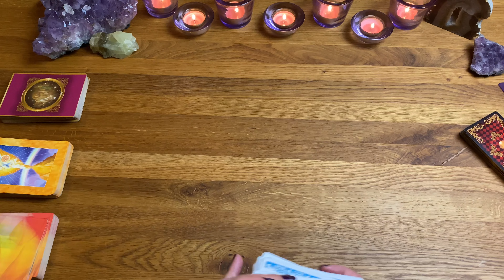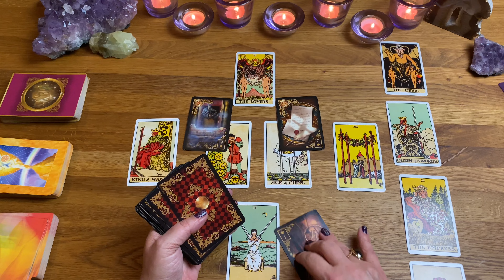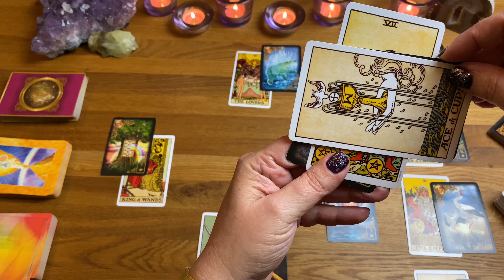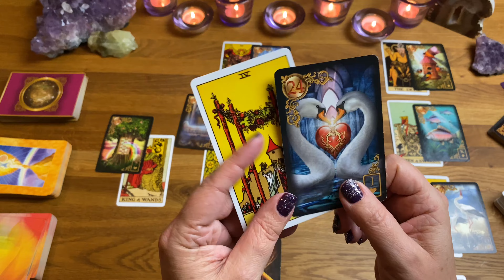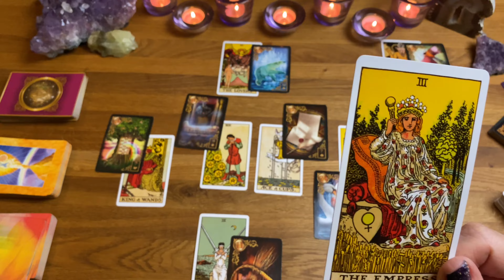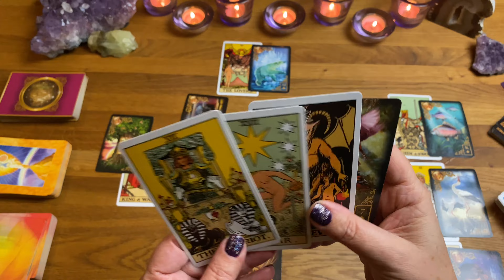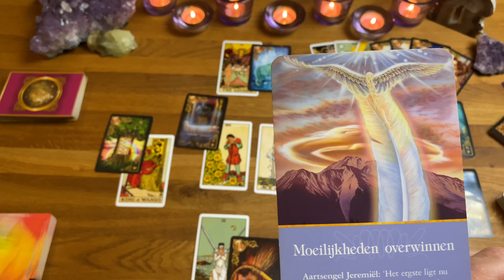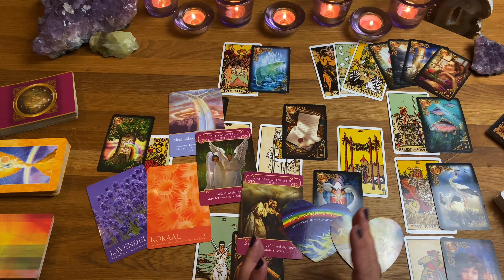Boogschutter Algemeen & een vleug Liefde: Geliefden, Door je angst heen naar VERTROUWEN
Boogschutter - januari '21:  Algemeen & een vleug Liefde: Geliefden, Door je angst heen naar VERTROUWEN.

Door Mireille van Rijn: Spiritueel coach, Medium, Paragnoste & Kaartlegster.

Uiteraard leest Mireille graag jouw reactie op haar video’s en een duim omhoog  achterlaten is een grote waardering!
Meer info voor een persoonlijk consult van Mireille?

🎁Cadeau van Mireille geven? Stuur Mireille een whats app (nummer staat op de website) en zij maakt een persoonlijke video boodschap voor de ontvanger namens jou. In deze video boodschap kun je een persoonlijke noot meegeven aan Mireille en legt Mireille de ontvanger uit hoe hij of zij haar reading in ontvangst kan nemen.

PERSOONKE JAARREADING: deze reading is op jouw persoonlijke energie afgestemd. Je kunt kiezen uit video of audio opname. Je mag je thema en of vragen doorgeven bij je aanvraag.

💙TIP: Kijk ook eens naar je Maanteken of Ascendantteken in de video’s. Weet je niet wat jouw Maanteken is? Ga dan naar en bereken er je Ascendant en/of in welke tekens de planeten in je horoscoop staan. De smaak te pakken gekregen? Als Bloom’er bereken en lees je je geboorterapport gratis (alle info

Intellectueel eigendom / © Copyright:
Niets van deze video-content mag worden overgenomen, ‘geleend’ of worden gekopieerd, zonder vooraf uitdrukkelijke schriftelijke toestemming van M.M.W.van Rijn – Medium Mireille/®Puur Medium van ©Mireille Online Het auteursrecht en merkrecht van ®Puur Medium van ©Mireille Online behoort toe aan ®Puur Medium van ©Mireille Online. Op grond van Merkrecht,  Auteurswet en andere intellectuele wet- en regelgeving.

Aansprakelijkheid:
Medium Mireille van  ©Mireille Online is gevrijwaard van aanspraken door derden. Er kunnen geen rechten aan de videoreadings (of andere spirituele dienstverlening) van Mireille online worden ontleend. De algemene video reading impliceert paranormale en spirituele ingevingen en u verkiest zelf hoeveel waarde u aan de gegeven inzichten en adviezen hechter wat u ermee verkiest te doen.

Medium Mireille ©Mireille Online zal geen schadevergoeding uitkeren naar aanleiding van gegeven adviezen of ‘toekomstvoorspellingen’. U blijft zoals hierboven ook beschreven staat, te allen tijde zelf verantwoordelijk voor uw keuzes en uw eigen leven.

Huisarts / specialist
Er wordt te allen tijde geadviseerd een (huis)arts of specialist te consulteren. Mireille zal u nooit adviseren een huisarts/specialist of psycholoog/psychiater buiten te sluiten.
Medium Mireille van ©Mireille Online verstrekken geen medische adviezen.
Mireille Online gaat er van uit dat u zelf zo verstandig bent om nooit bepaalde zaken zonder (huis)arts of andere specialist te beslissen of deze buiten te sluiten en verzoeken u dringend dit ook niet te doen. Doet u dit wel, dan bent u zelf verantwoordelijk voor uw keuze.

Vriendelijk dank voor uw aandacht!
Mireille van Rijn
te Pijnacker
K.v.Knr.:60431423